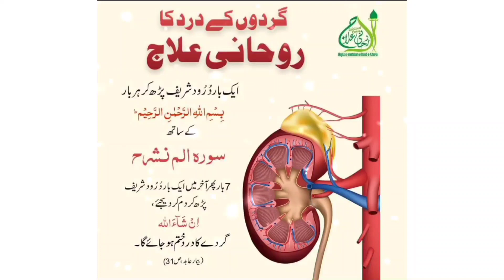Spiritual treatment of kidney painگردوں کے درد ک روحانیعلاجKidney painگردے کے دردا#health tip#video